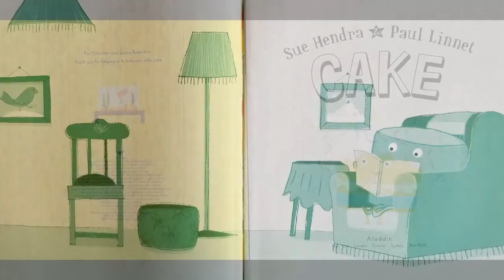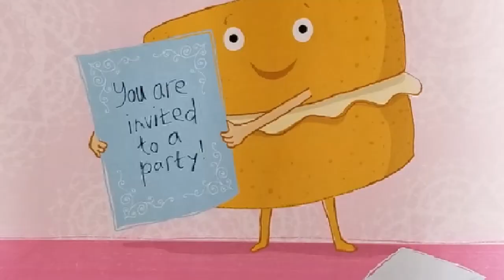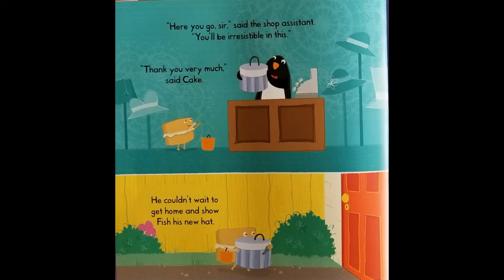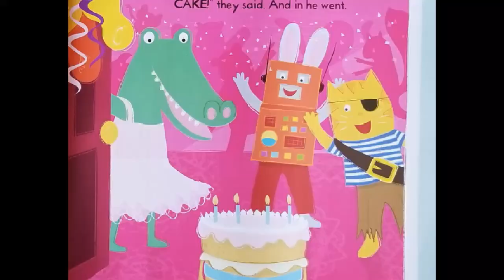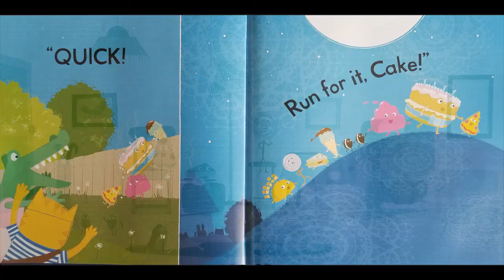KIDS BOOK READ ALOUD ~ Cake ~ Read Aloud ~ Birthday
📚BOOK LINK
CAKE
by Sue Hendra  (Author, Illustrator), Paul Linnet  (Author)

Please follow the link to purchase a  copy of this amazing book  for your child. There is nothing like holding your own book in your hands.  Your child will forever treasure it as he/she dives into a world of imagination.